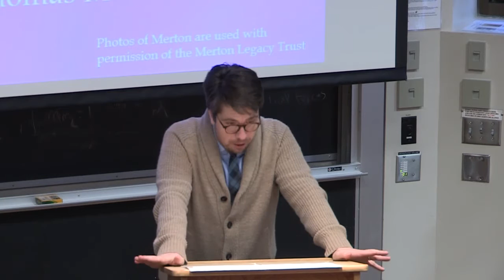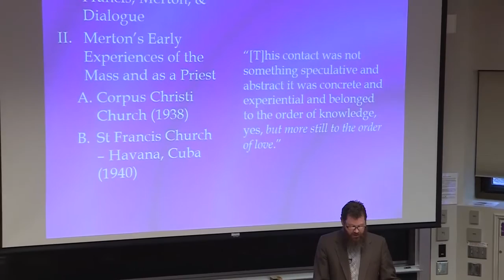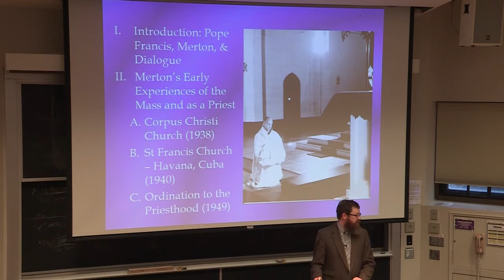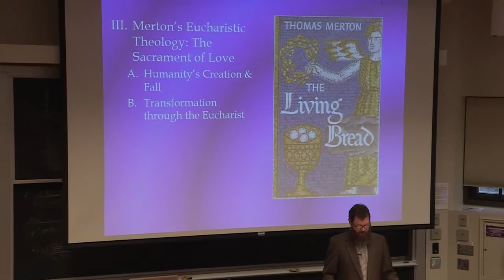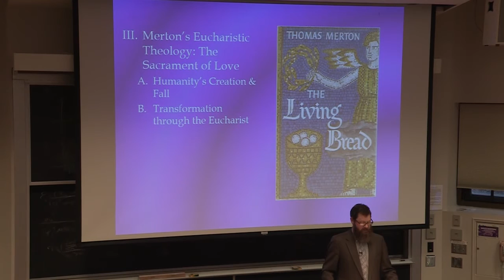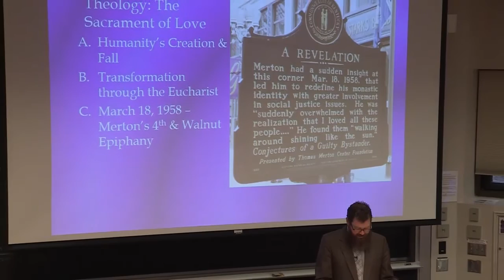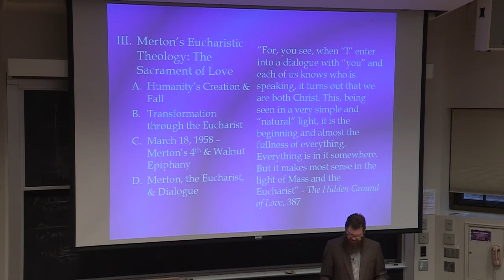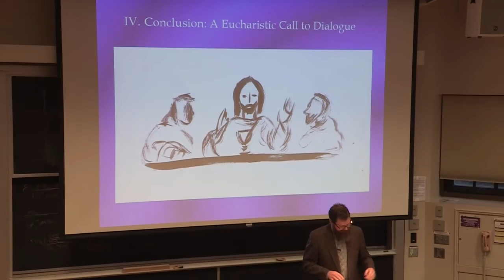Gregory HIllis, "The Mystical Fire of Christ's Charity"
Lecture titled, "The Mystical Fire of Christ's Charity: Thomas Merton on the Mass," by Gregory K. Hillis, Ph.D., Associate Professor of Theology, Bellarmine University.  Lecture hosted by the Notre Dame Center for Liturgy, Institute for Church Life, on Thursday, March 31, 2016.